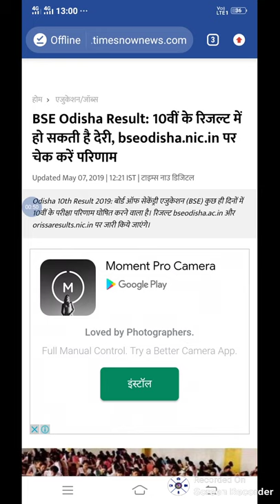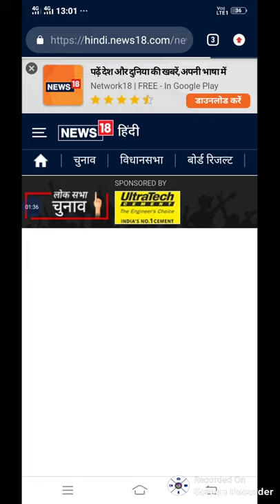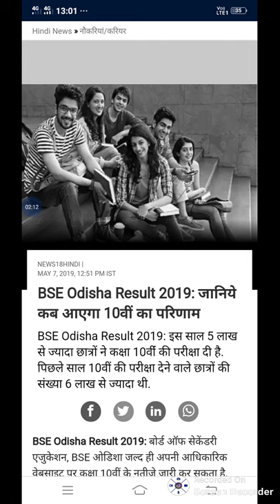Odisha board class 10 result 2019 date why result delay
Aj ke video me odisha board class 10 result 2019 date why result delay
Bstc 2019
Bstc rajsthan Gk
Bstc resigning
Bstc hindi
Bstc English
Bstc teaching aptitude
Bstc Sanskrit
Bstc syllabus
Ptet 2019
Ptet rajsthan Gk
Ptet resininog
Ptet hindi
PTET English
Ptet syllabus
Psst 2019
Reet
Ctet
Exam results
Admit card
Mgsu